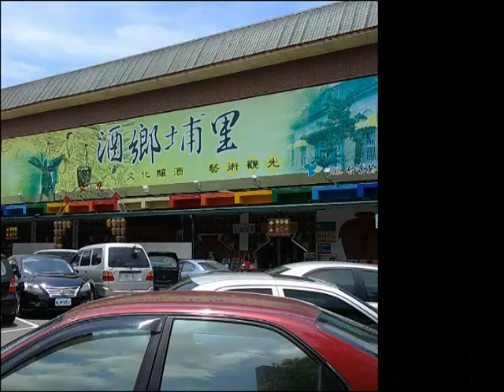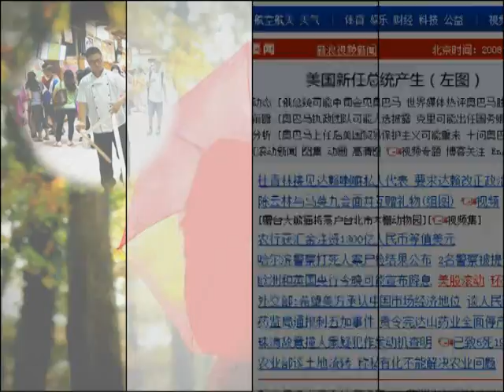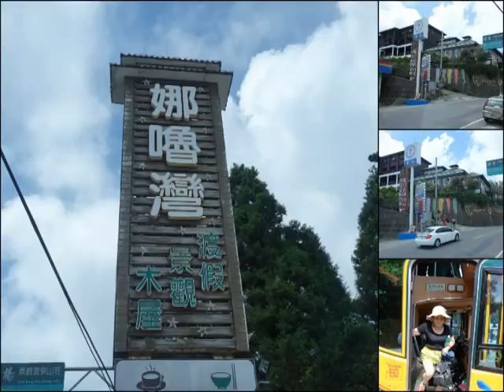清境農場{清境壽山園} : 影音製作人:尹易雄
清境農場
 在清境農場的至高點, 在這邊非常的幽靜,  簡單的建築 卻有著最好的視野.
 清境農場(青青草原)
清境農場是由行政院退輔會所管理的山地農地，佔地約360餘公頃，農場有規劃為畜牧區、花卉區、茶園、?道、草原等等的區堿，其中「青青草原」的人氣指數最高，曠野寄情區內，一片青青草原連綿不盡，春季綠草如茵，...

清境小瑞士花園
清境小瑞士花園座落清境農場國民賓館對面，位於南投縣仁愛鄉境內中橫台14甲公路霧社北端8公里處，海拔1800公尺，空氣清新視野遼擴，景色怡人，因具有北歐風光之美素有『臺灣小瑞士』、『霧上桃源』之美名，故...